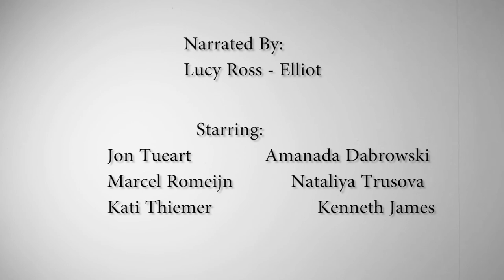"OverShadowed" a Poem Film By Kenneth James (2017)